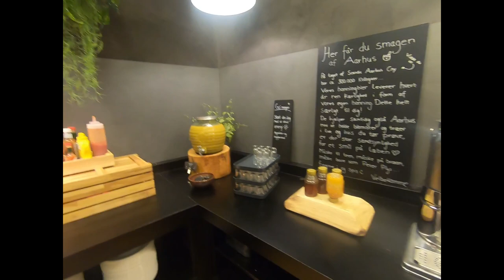Scandinavian Tour, Day 2: Crossing the Baltic Sea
After an awesome buffet breakfast at our hotel, our bus took us to the first ferry of our tour. It was mostly a travel day with tiny pockets of exploration. We crossed the Baltic Sea to Norway, and got our first view of the fjords.

ITINERARY
This is what the TourRadar itinerary listed for the day:

Day   2. Viernes, 23 De Septiembre De 2022 -
AARHUS, FERRY, KRISTIANSAND, STAVANGER
Scenery: Attractive woodlands and mountains in Norway; first view of fjords.
Notes: The times of the ferries between Denmark and Norway often vary and so the times during this part of the circuit will depend on those changes. We recommend you wear warm clothing for the boat crossing. In Norway, the currency is the Norwegian Krone. We suggest your change your currency on the ferry.

08:00 h - Aarhus –Departure-. We set out for the northern part of Denmark, amidst attractive scenery.
10:30 h - Hirsthals. We take a tour of this city and port before embarking on the modern ferry to cross the North Sea to Norway-. Normally our boat sails at 12.15 h. The crossing takes about three hours. We advise you to change your currency on the boat and have lunch.
15:30 h. - Kristiansand – We land and then continue our journey-.
17:00 h. - Flekkefjord –A town on a fjord, with wooden houses and tiny restaurants. Time to explore.
17:45 h. - Flekkfjord –Departure-. The scenery is even more attractive.
19:45 h. - Stavanger –Arrival-. Free time to explore this beautiful lively city next to the sea.